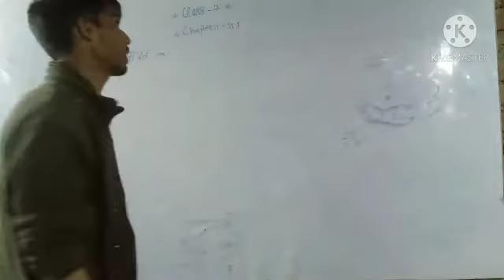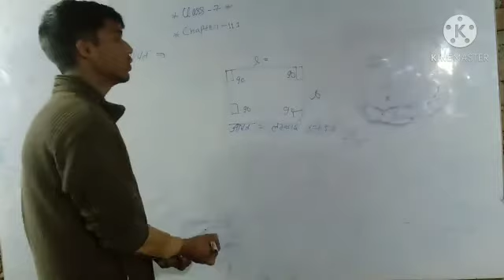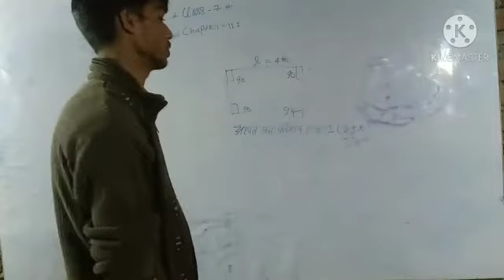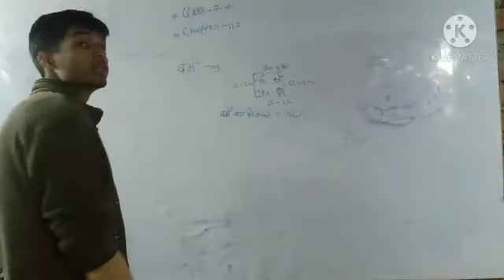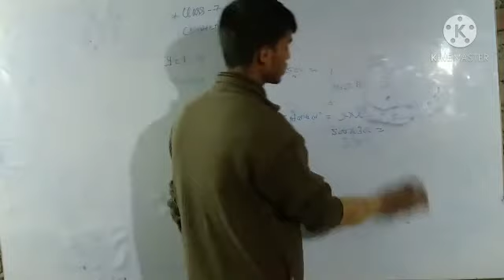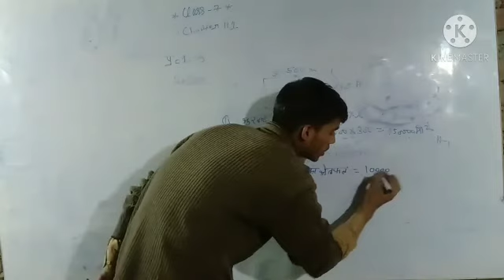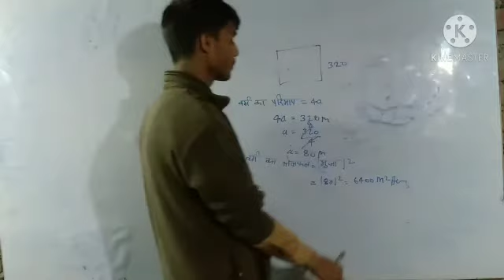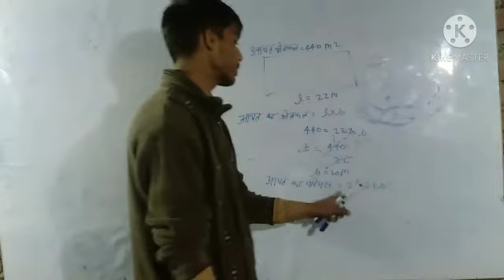Class 7 Math